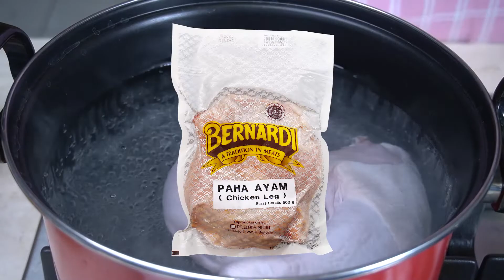BIKIN BAKMOY , KINI BISA DIRUMAH AJA !!